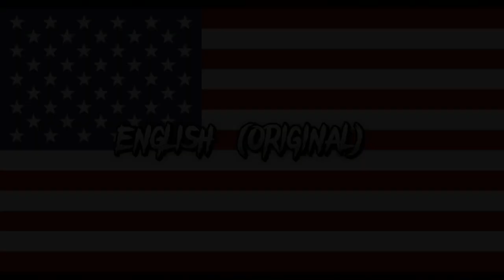Kung Fu Dino Posse - Theme Song | Multilanguage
Kung Fu Dino Posse, also known as the TMNT rip-off is a TV Series which is released a few years ago.

Fun Fact: South Korea uses a different Opening and Ending.